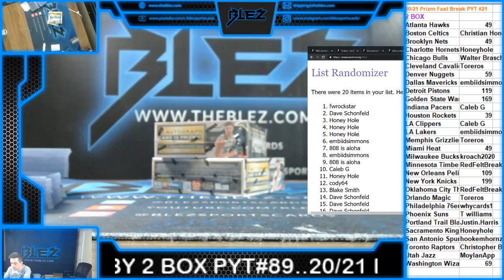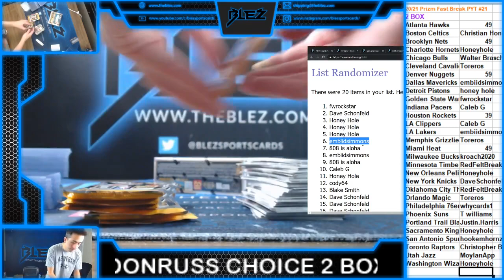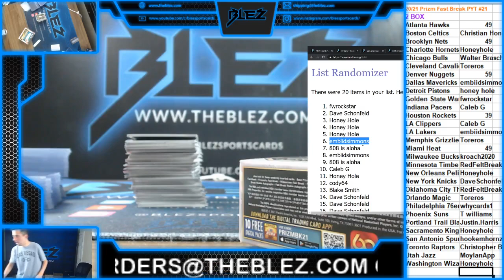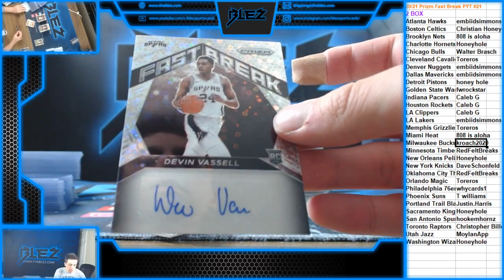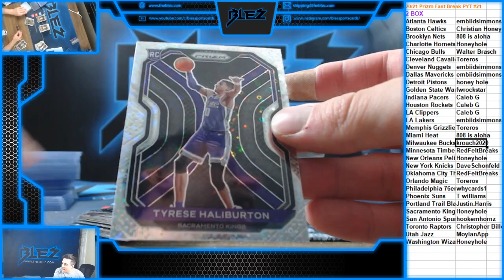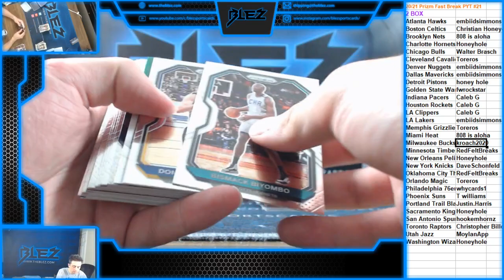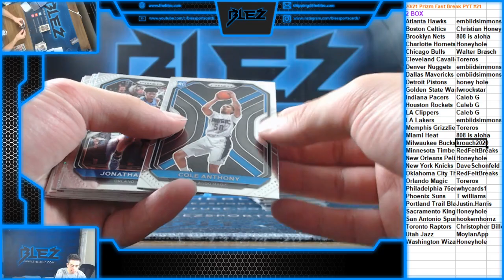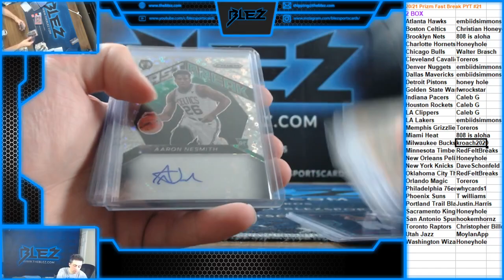2020 21 Panini Prizm Fast Break Basketball 2 Box PYT #21